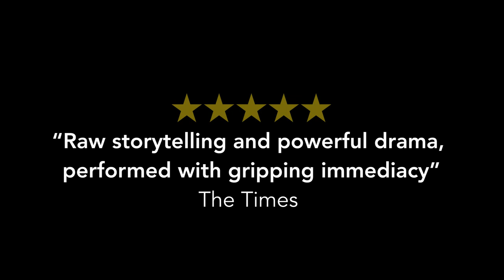Out of her Mouth: Cantates Bibliques by Élisabeth Jacquet de la Guerre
Written by a woman, about women, for women, Jacquet de la Guerre's Cantates Bibliques tell bold, unflinching tales about love, marriage, tragedy and adultery, each one a tiny opera in all but name.

In this film, the singers and creative team delve into the characters of Judith, Susanne and Rachel, and the startlingly relevant themes that wind through the work and still resonate with us today.

‘It’s only seven performers in a small space, but it never once feels miniature. Instead it’s raw storytelling and powerful drama, performed with gripping immediacy.’ — The Times ⭐️⭐️⭐️⭐️⭐️

Created in collaboration with Mahogany Opera and Hera

Videography by Alastair More Photography